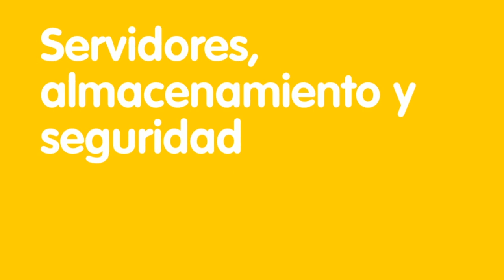Presentación Bitec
En Bitec (Business Intelligence Technology) somos implantadores de Microsoft Dynamics: ERP NAV, CRM. Expertos en Business Intelligence: QlikView. Realizamos instalación y mantenimiento de Infraestructura de Sisteamas: Hardware, Virtualización y Seguridad.
Oficinas en Murcia y Alicante.